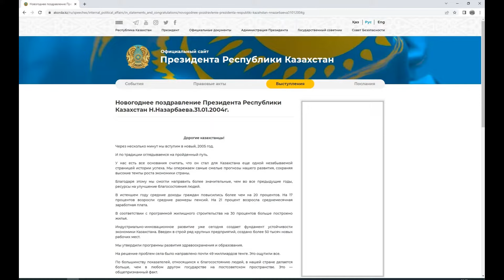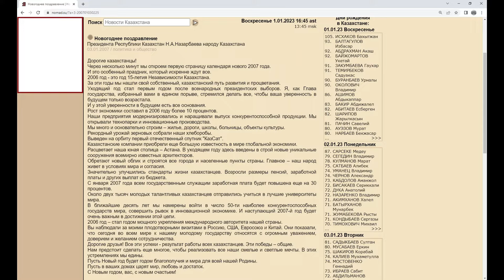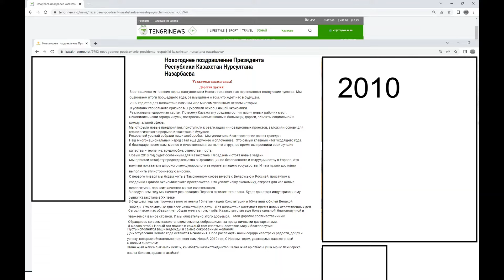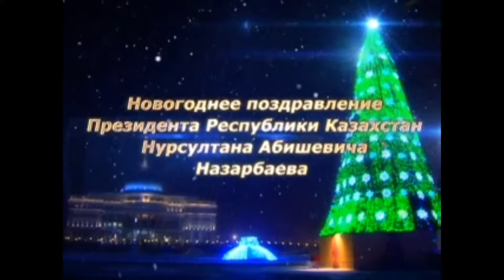Новогоднее поздравление Н. Назарбаева все с 1991 по 2019гг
В Казахстане с телепоздравлением традиционно обращается президент государства, разделяя своё обращение на казахском и русском языках.